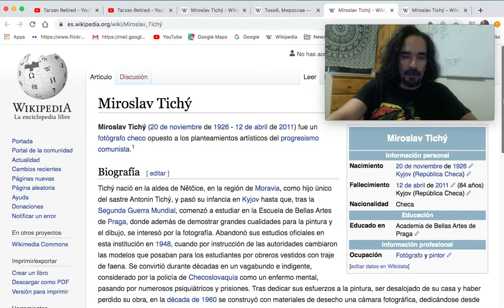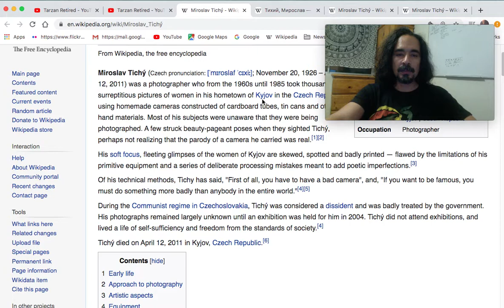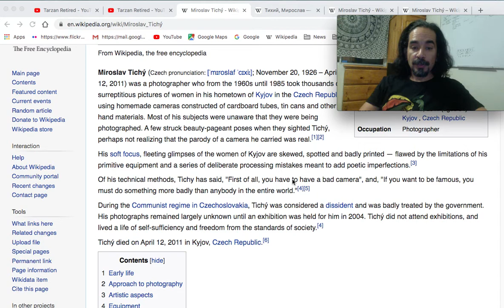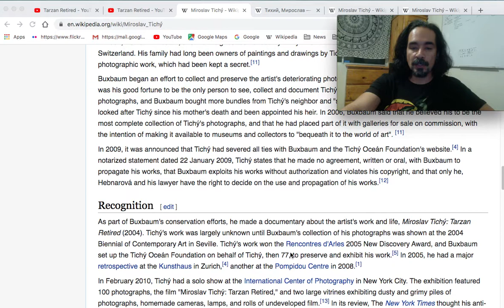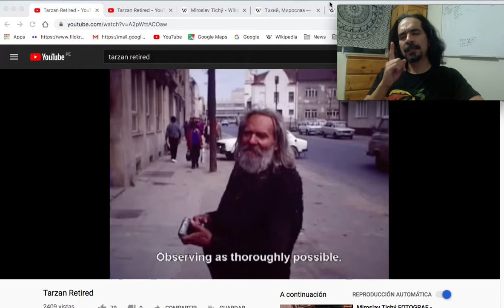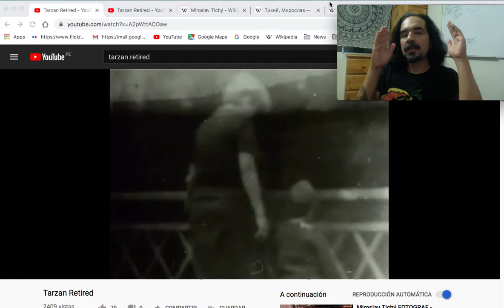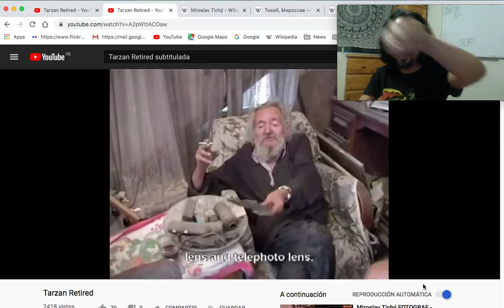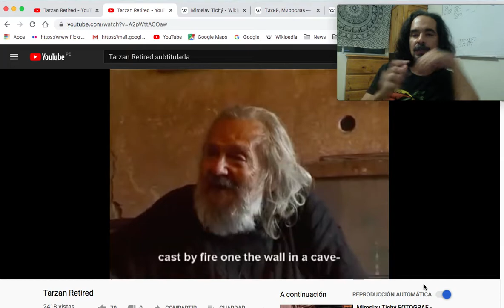(AEM) Fotógrafos que admiro. Miroslav Tichy.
Hablo sobre el fotógrafo y Pintor, Miroslav Tichy, con imágenes del documental: Tarzan Retired. que habla sobre su vida y obra.